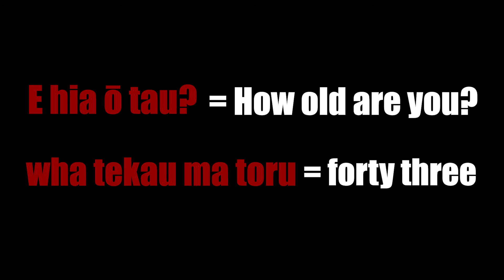TDC MĀORI LANGUAGE WEEK VIDEO 4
Taupō District Council consists of 11 councillors and Mayor David Trewavas.  Representatives are elected to represent four wards, Taupo-Kaingaroa; Turangi-Tongariro, Mangakino-Pouakani and the Taupō East Rural Ward.

A Council in tune with the needs of the community providing direction, leadership and support.

He Kaunihera kei te whai whakaaro i nga hiahia o nga tangata katoa. He mea arataki, hei tautoko, hei koi ake i a ratou.